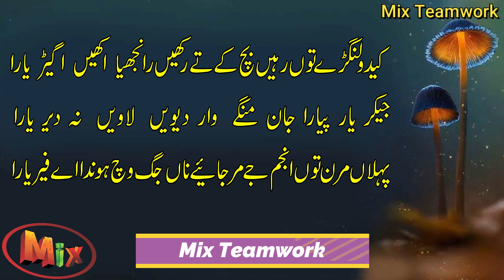Heart Touching Punjabi Poetry | Pehlay Maran tu sajna jay maar jaiye | Punjabi Sufi Kalam